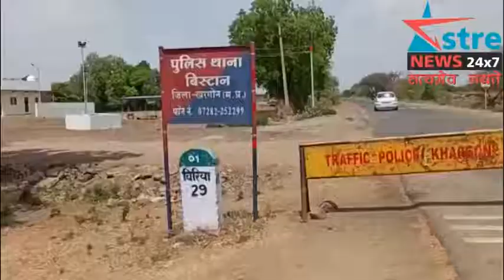अस्त्र न्यूज़ : मध्य प्रदेश के खरगोन से बड़ी खबरें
कांग्रेसमें किसान काले कानून एवं महंगाई के विरोध में ज्ञापन दिया और धरना प्रदर्शन करके नारेबाजी भी की स्थानीय कांग्रेस विधायक रवि जोशी कृषि बिल का विरोध किया डीजल पेट्रोल घरेलू गैस एवं अन्य सामान की बढ़ती महंगाई के विरोध में केंद्र सरकार को जमकर खदेड़ा

वही कसरावद में मूल्यवृद्धि के विरोध में ब्लॉक कांग्रेस ने कसरावद बस स्टेशन पर धरना देकर नारेबाजी करके जताया विरोध

विगत 1 माह से गैस सिलेंडर पर बढ़ती कीमत एवं पेट्रोल डीजल के मूल्यों पर हुए लगातार वृद्धि सहित नए कृषि बिल के विरोध में ब्लॉक कांग्रेस कमेटी द्वारा कसरावद के नए बस स्टेशन पर धरना प्रदर्शन करके केंद्र सरकार व प्रदेश के खिलाफ नारेबाजी की

मोटरसाइकिल से परिवहन करते 7 किलो गांजा कीमत ₹70000 सहित एक आरोपी क्या गिरफ्तार

बिस्टान  थाना क्षेत्र मैं मुखबिर के टिप्प पर 7 किलो गांजा सहित आरोपी को धर दबोचा

वही सनावद में नगर के ज्वलंत समस्याओं के निदान के लिए सनावद विकास संघर्ष समिति का गठन किया गया बैठक में सनावद नगर की दो मुख्य समस्याओं की चर्चा की गई राजमार्ग के सुधार और नवीन ब्रॉडगेज रेल लाइन पर ओवरब्रिज का निर्माण हेतु संघर्ष करने की रूपरेखा निर्धारित की गई

खरगोन जिले के पहाड़ी क्षेत्र आदिवासी झिरनिया तहसील में लाई खेड़ी धाम मैं नाग दीपावली उत्सव बड़े धूमधाम से मनाया गया श्रद्धालुओं ने 1100 दीप जलाकर दीप उत्सव मनाया और आतिशबाजी के साथ मंगल आरती भी की